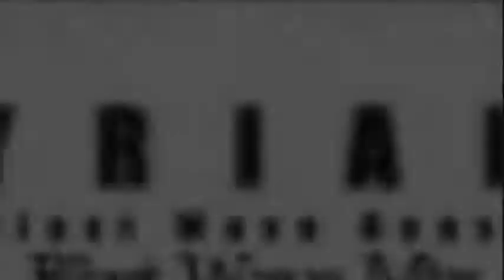DJ Max Portable 3 - Syriana Remix by DJ EON 6T NM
Classic Mode
This is originally from DMP2 Audio Trinity.